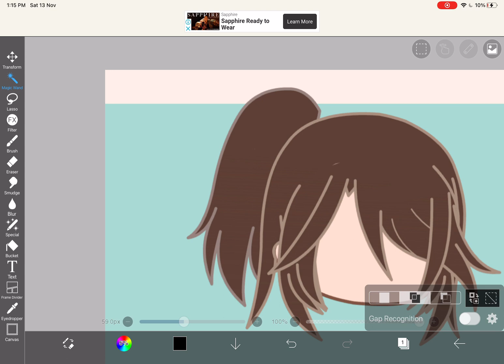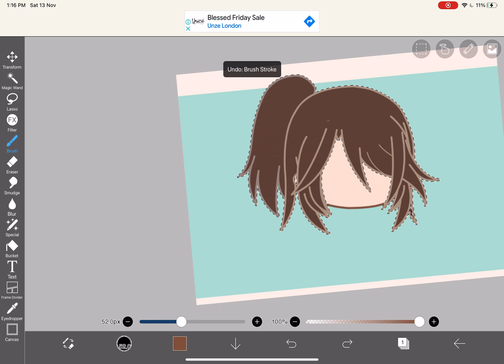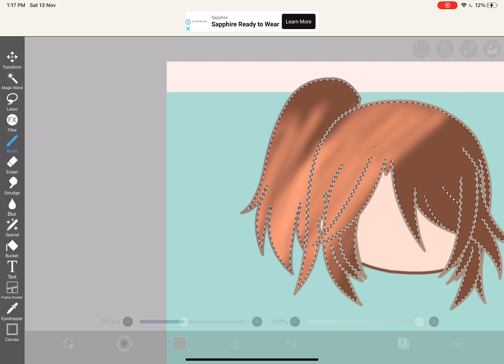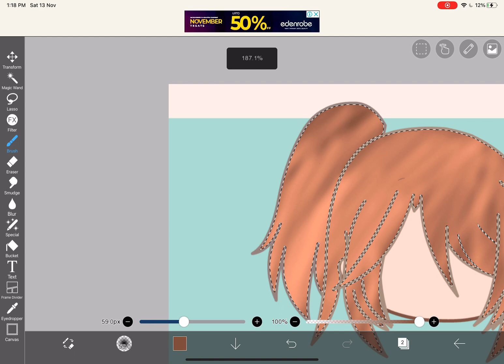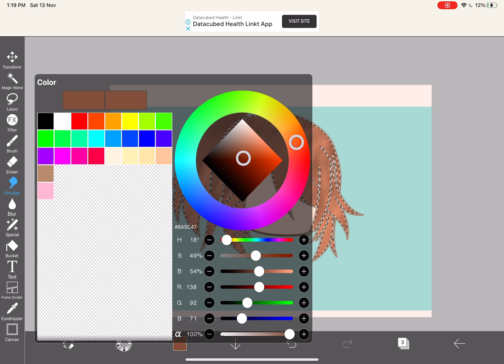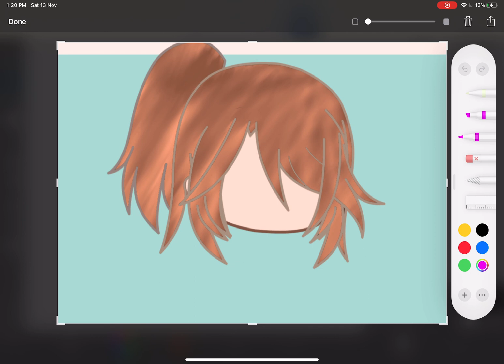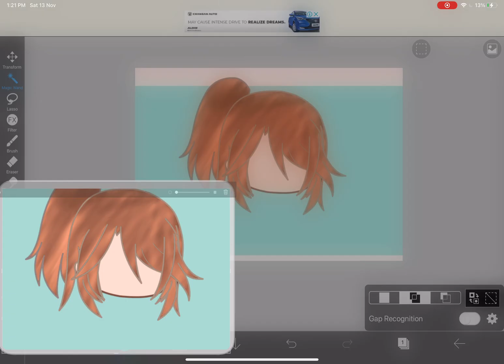How to shade hair